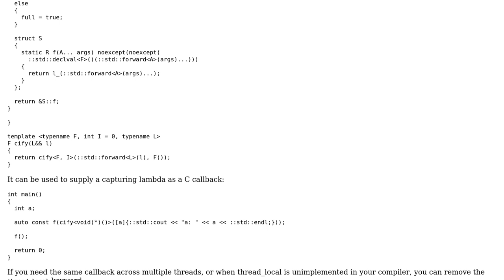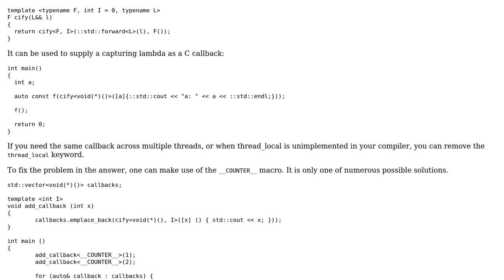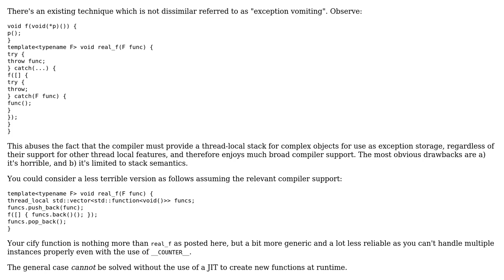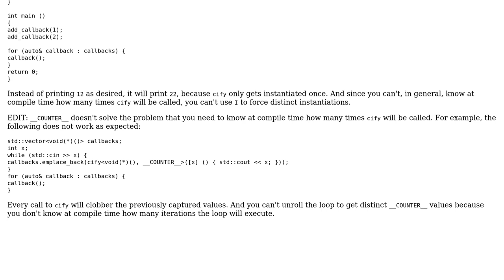Code Review: C-ifying a capturing lambda (2 Solutions!!)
Code Review: C-ifying a capturing lambda

With thanks & praise to God, and with thanks to the many people who have made this project possible! | Content (except music & images) licensed under CC BY-SA | Music | Images & others | With thanks to user user1095108 user Jamal user DeadMG user AGWA and the Stack Exchange Network Trademarks are property of their respective owners. You are responsible for your own actions.